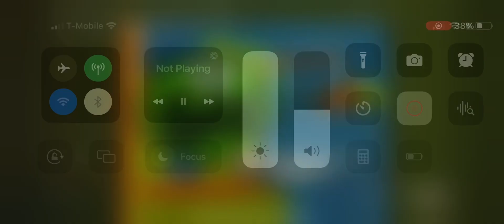PBS Kids Go! Station ID KAET #3